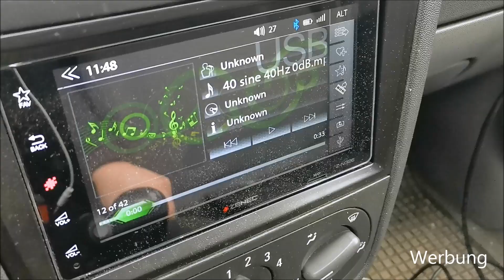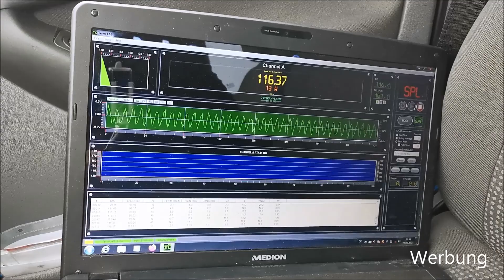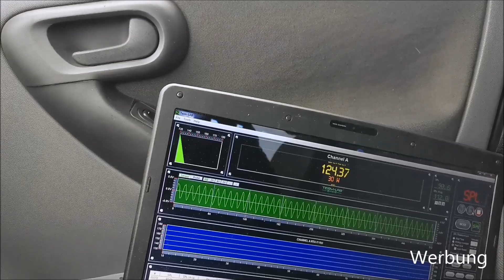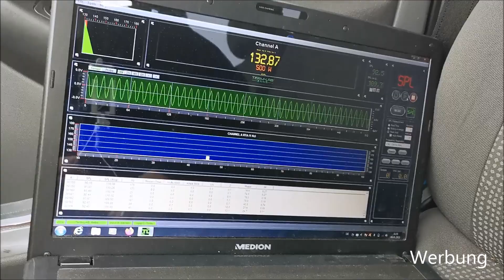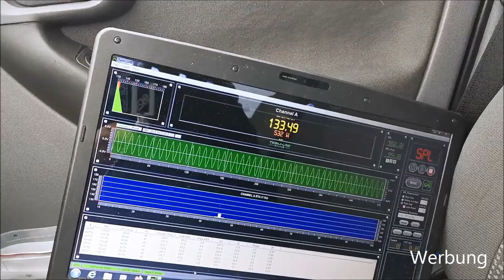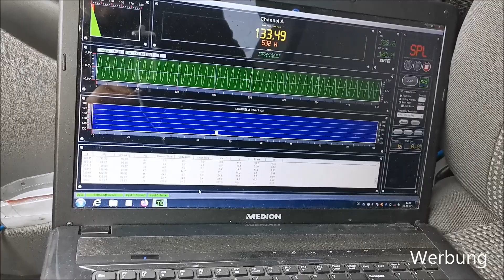Auna Subwoofer 30cm 800W aus AUNA C8-SUB-2x12-LED Termlab DB Messung 133,49DB an 532W Opel Combo C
Hier mal ein Video zum Auna Subwoofer aus einem Auna C8-SUB-2x12-LED. Hab Ihn mal aus Spaß in ein universal Bassreflex Gehäuse gepackt. Das Ergebniss daraus seht Ihr ja im Video. Ich hoffe es gefällt.

Der Subwoofer lässt sich im Test warum auch immer nicht noch mehr belasten. Es wäre denkbar das er einen verbauten Überlastschutz besitzt.

Technische Daten

30cm Bassreflex Subwoofer
800 W MAX Leistung
400W RMS

- Schaumstoffsicke
- Pappmembran

Hier gibts weitere Produkte von Auna
Hier gibts weitere Endstufen

Social Media
Ihr wollt mich finanziell unterstützen dann könnt Ihr mir hier gerne eine Spende hinterlassen: